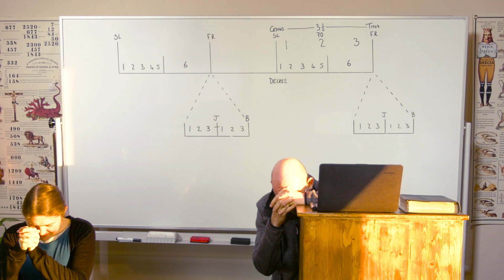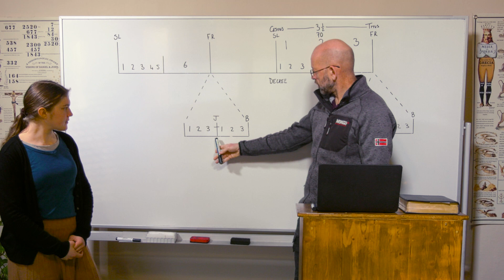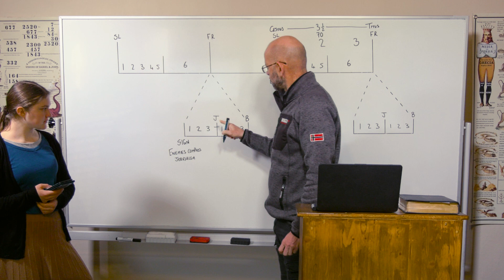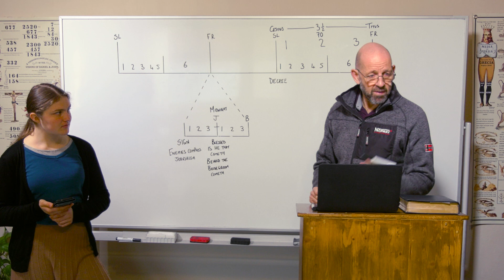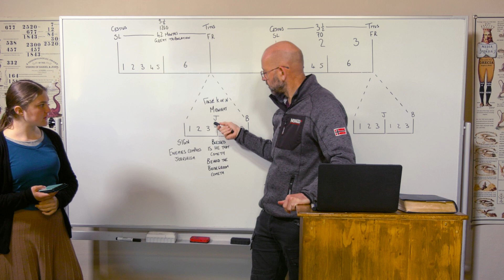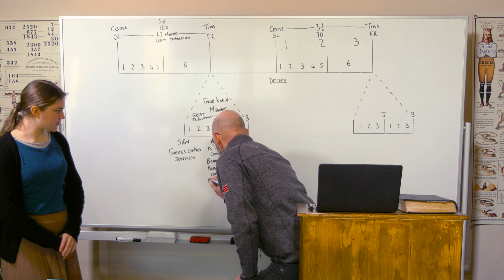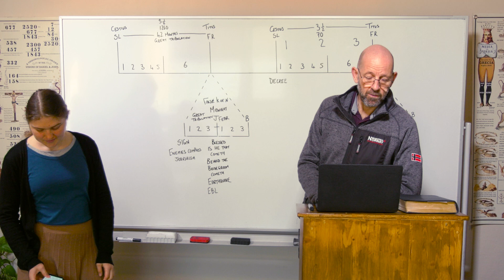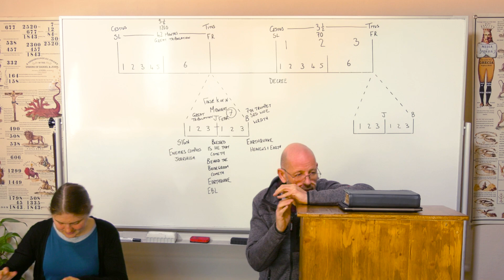21/04/23 - The Cry on the Cross/Der Ruf auf dem Kreuz